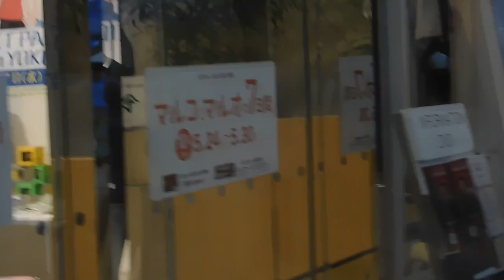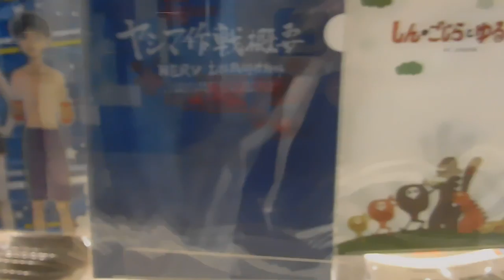DSCN5711マルイEVA T PARTY 2017 in YOKOHAMA 20170522